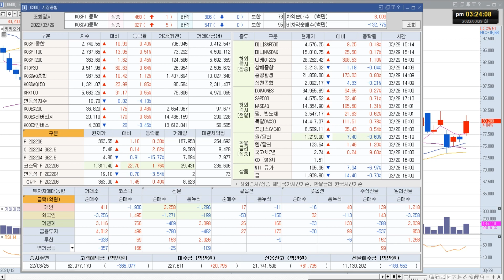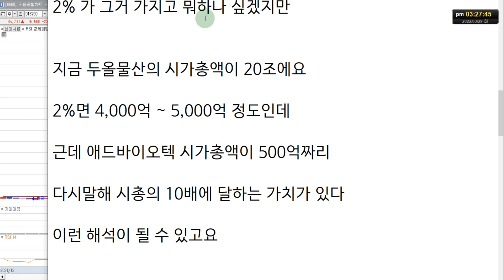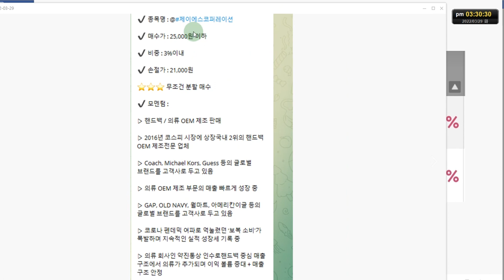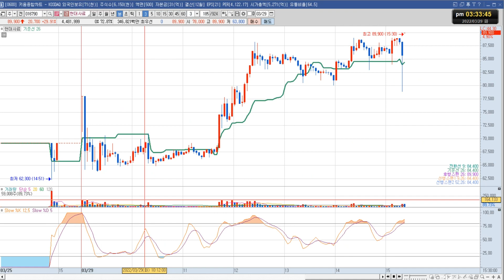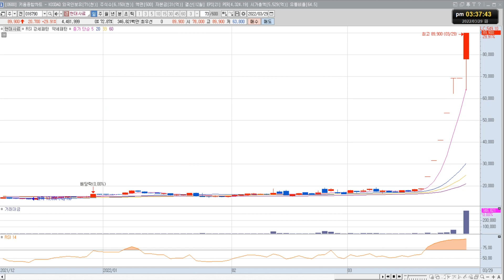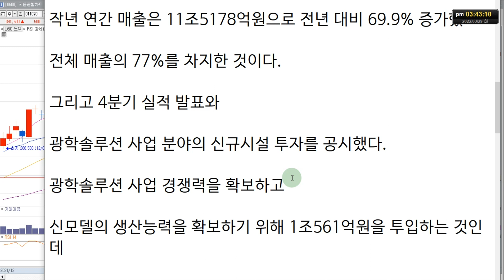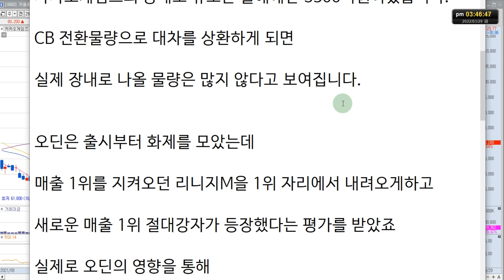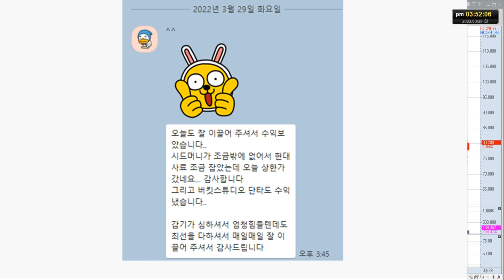[슈퍼리치] LG이노텍, 카카오게임즈 주가 전망 "함정에 속지 말자"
LG이노텍, 카카오게임즈 주식 전망 영상입니다